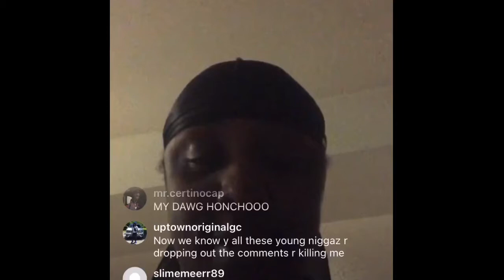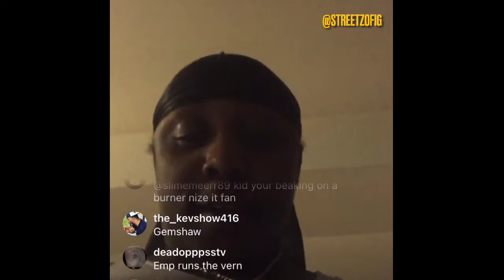Hoodlum IG live Says He Was Never Sam G YG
Hoodlum back it again tweaking on ig live but this time towards Sam G, I guess he didn’t appreciate being called Sam G YG cause he was foaming